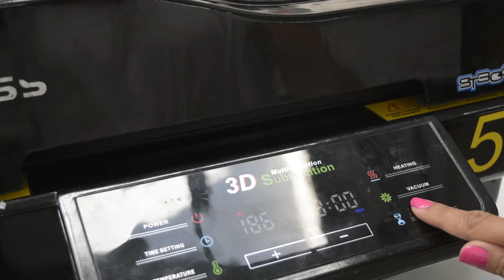Personalizar vasos de chupito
Con el molde para vasos de chupito podrás personalizarlos en tu horno de sublimación 3D.

En este molde se pueden meter hasta 7 vasos, está fabricado en plástico y goma de alta calidad que soporta el calor necesario para llevar acabo la sublimación. Incluye una placa de cristal con un tubo para el efecto vacío.

Los vasos que ofrecemos en Brildor son perfectos para servir tus chupitos con un toque de originalidad, para regalos, souvenir o reclamo publicitario.  Están fabricados en cristal esmerilado y miden 60 mm de alto por 50 mm de diamétro.

Instrucciones para sublimar chupitos en tu horno 3D:

-Imprime y recorta tus diseños en modo espejo y colócalos alrededor de cada vaso utilizando cinta térmica

-Introduce los chupitos en el molde

-Antes de encender el horno, desenchufa primero la goma de vacío y retira la bandeja superior.

-Enciéndelo y prográmalo a 200ºC durante 8 minutos. Pulsa el botón “heating” para ponerlo a calentar.

- Una vez que el horno haya alcanzado la temperatura deseada, abre, introduce el molde y coloca el tubo de vacío.

-Pulsa el botón “vacuum” y cuando se haya efectuado el vacío cierra el horno y pulsa el botón “timing”

-Una vez transcurrido el tiempo, abre el horno con cuidado de no quemarte. Retira el molde con la ayuda de los guantes de protección.

-Extrae los vasos de chupito del molde.

-Retira cuidadosamente el papel y listo